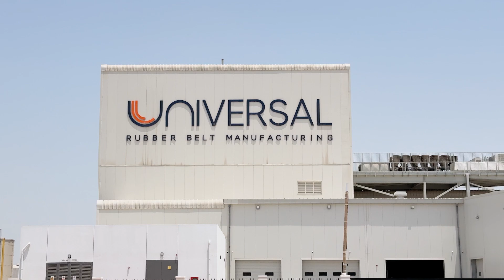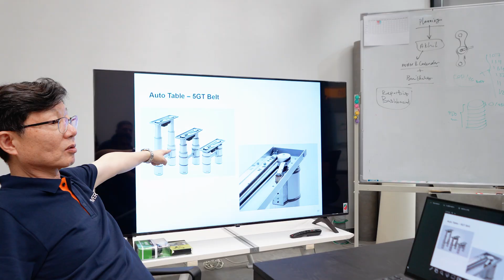Universal Rubber Belt Manufacturing | High-Performance V-Belts & Synchronous Belts from Dubai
Welcome to Universal Rubber Belt Manufacturing – a next-generation manufacturer of high-performance rubber belts. We specialize in precision-engineered V-belts, synchronous belts, and custom power transmission solutions, designed and produced in Dubai to meet the demands of industries worldwide.

📍 Our Facility:
Located in Dubai Industrial City, our state-of-the-art facility spans 220,000 square foot and is equipped with advanced engineering technology to ensure the highest standards of quality and performance.